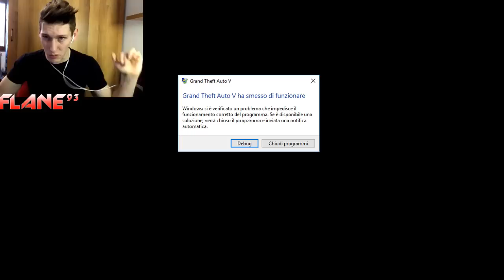GTA 5 ITA MOD : IRONMAN MOD | NUOVA CASA,COMBO ASSURDE,SKILL,EPLOSIONI E NEMICI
GTA 5 ITA NUOVA MOD!